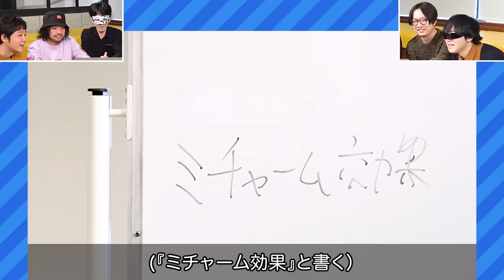YouTuberは、すべてAIになるそうです…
【AIドッキリ回はこちら！】